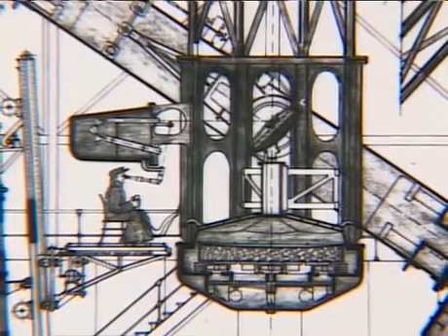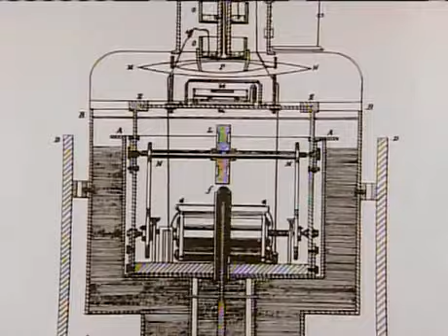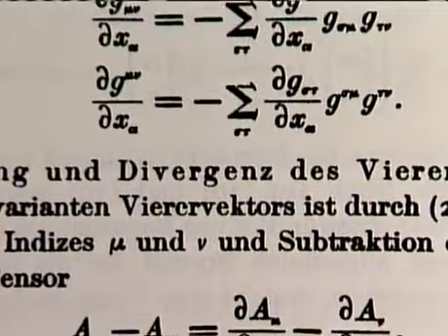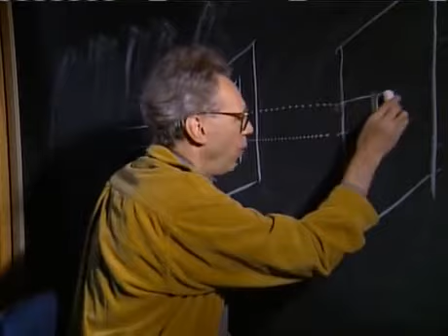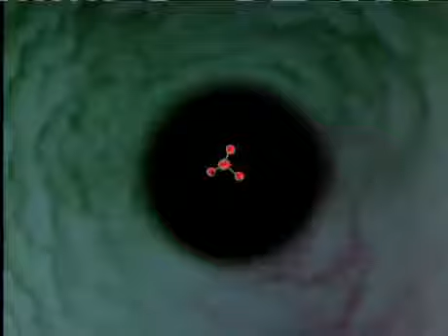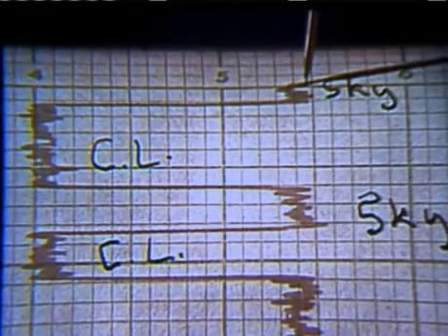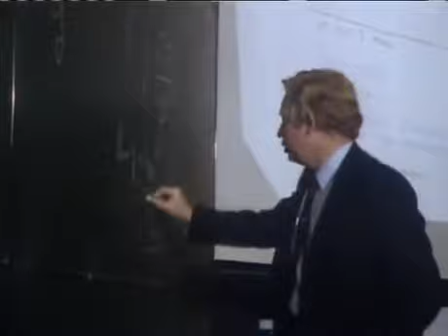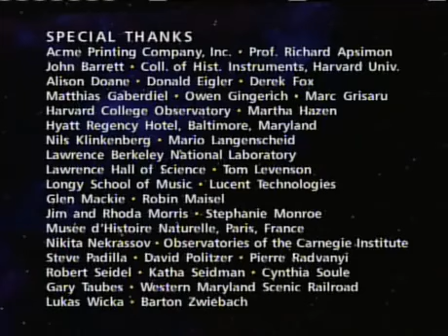A Science Odyssey Mysteries of the Universe Documentary